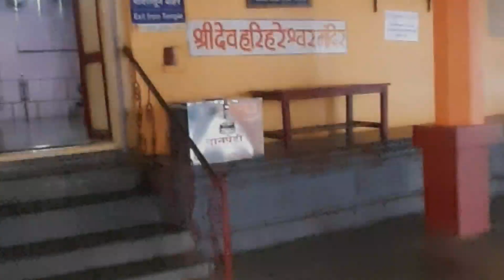HariHareshwar Temple And Family Enjoyment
Room, food, breakfast will be provided.
Comment if you want to know anything. ?

VaibhaV Tour and travels Sangli,Satara,Kolhapur,